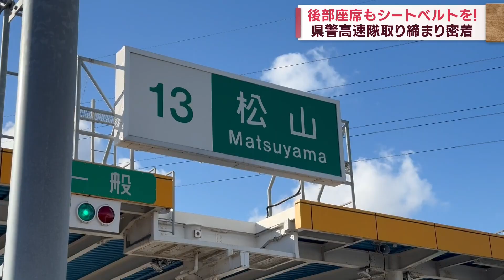【企画】鬼の眼光、年末年始取締り密着！シートベルト全席着用【愛媛】